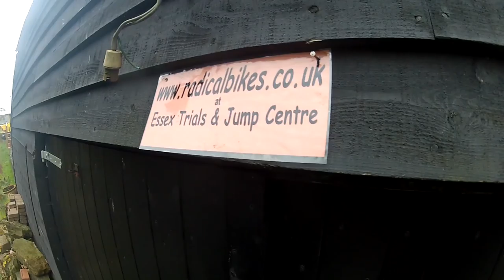49 - Joe Maher - Winter Arrival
Winters arrived, so its time to ride the barn again.

The Barn will be open to Trials riders from 3/11/12. This year all visits must be pre-arranged with Tom Mitchell. Also we are charging all riders at £3.50 per visit (including members). Tom will collect your riding money. Private hire of the Barn can also be pre-arranged to ensure your group's exclusive use. Thanks for your co-operation.